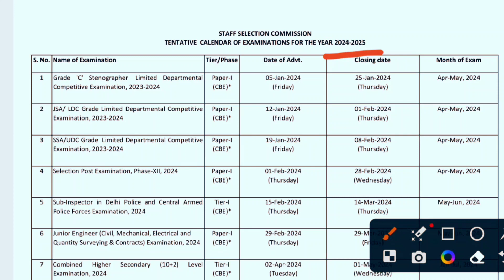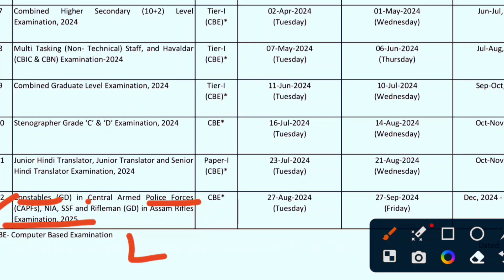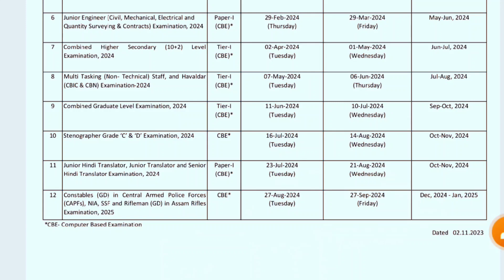SSC Calendar 2024-25 Out | SSC GD 2025New Vacancy Out, SSC न्यू भारती 2025🤗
SSC Calendar 2024-25 Out | SSC GD 2025
New Vacancy Out, SSC न्यू भारती 2025